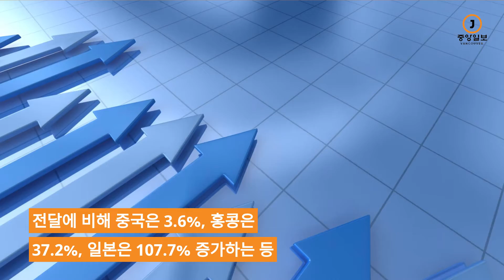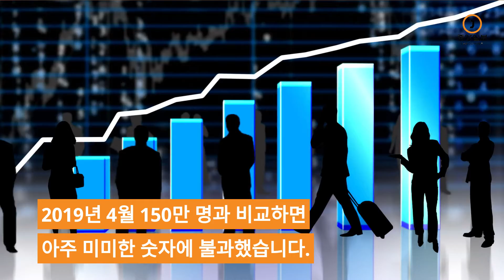캐나다 뉴스 - 4월 미국과의 육로 이동 캐나다 및 미국 거주자 여전히 낮은 수준